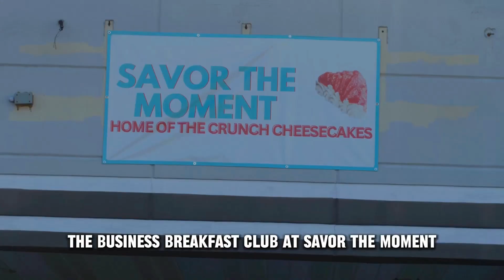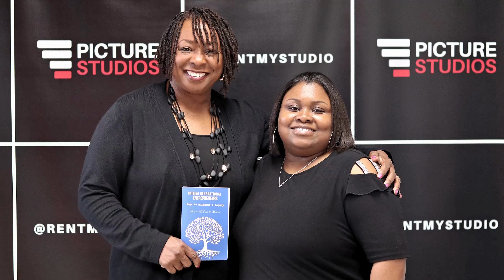Meet The Owner Of Savor The Moment Bakeries & Dessert Bars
Tanya McCaskill Dickens is the author of Raising Generational Entrepreneurs: Keys to Building a Legacy. She is the owner of Savor the Moment LLC, which has locations in downtown Greensboro and High Point, NC. During her wide ranging interview with INSIDE Monthly, she discusses why she became a stay at home mom after 20+ years in the beauty industry as well as the roles that her children play in her current business.